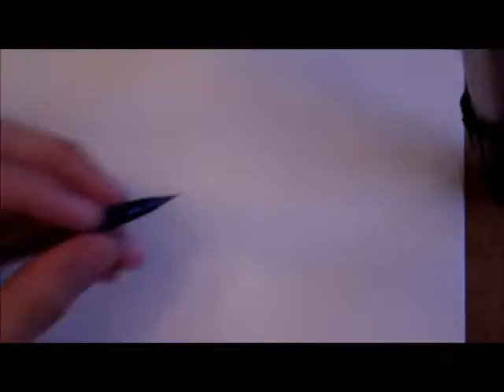Original Character 8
With my second Voice Talent Week over, it's back to basics with a new Original Character.

I hope you enjoyed it and please remember to support the Visual Arts Community.